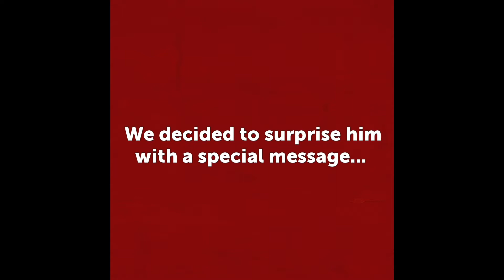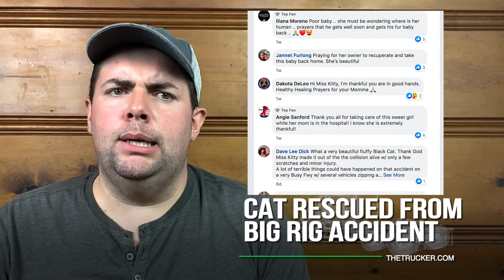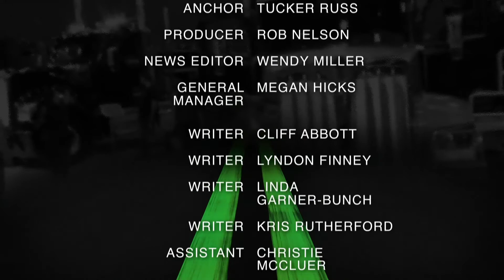The Trucker News Channel - Road Warriors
In this episode we have a story about a trucker abandoning a military tank along the interstate, Pilot Flying J's Road Warriors contest winners, and the story of one lucky kitty who survived a big rig accident, along with the CAT Scale Rig of the Week.